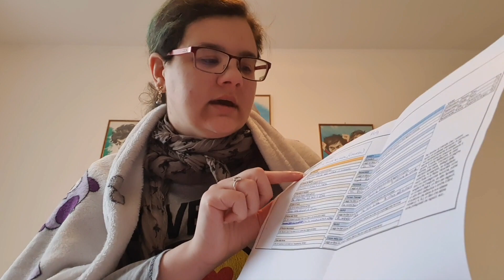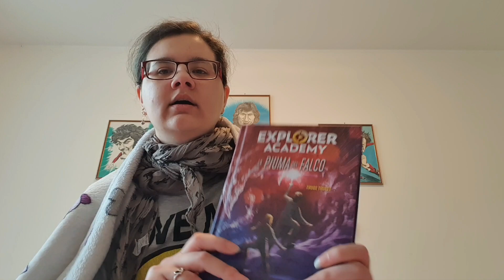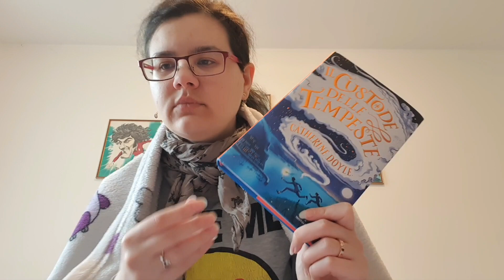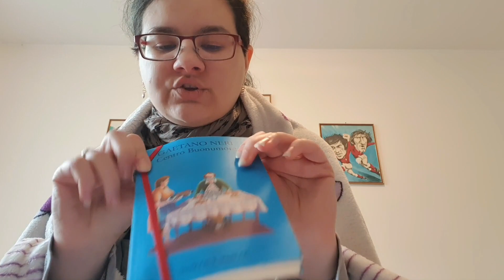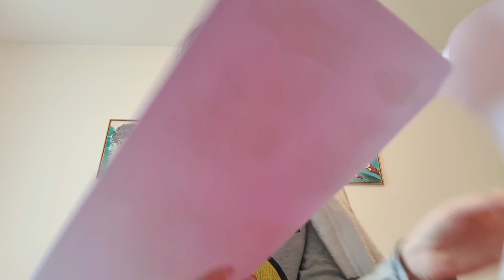Chiacchiere nonsense sulle reading challenge in corso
Buonsalve, gente!
Abbiate pazienza ma sono combinata in una certa maniera... xD
Oggi facciamo due chiacchiere sulle tre reading challenges che sto seguendo - anche se due sono decisamente in anticipo, ma dettagli... ^_^